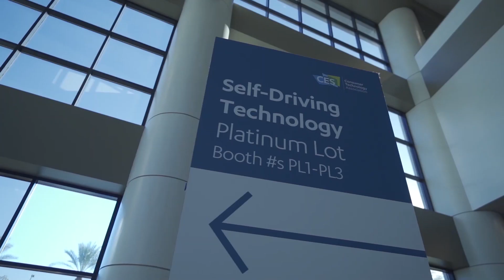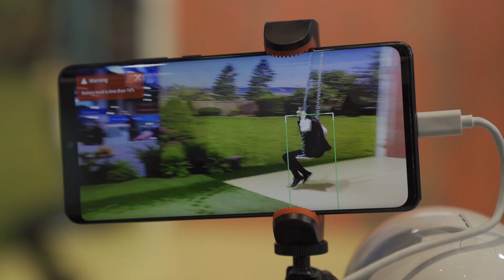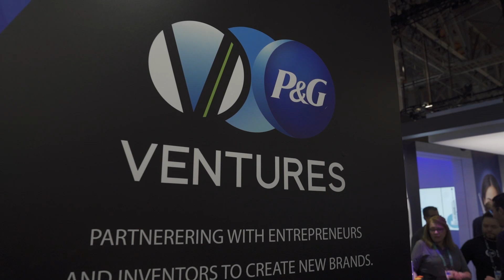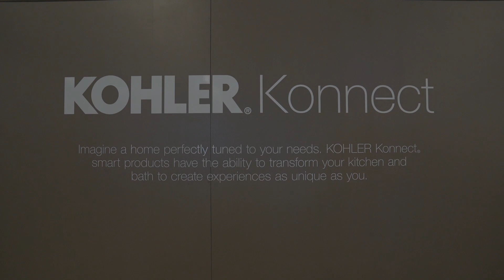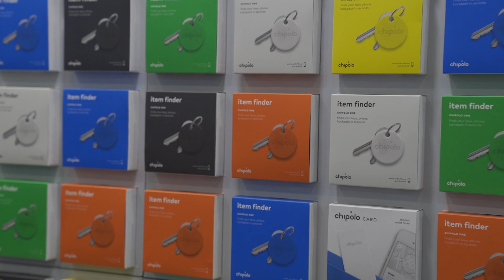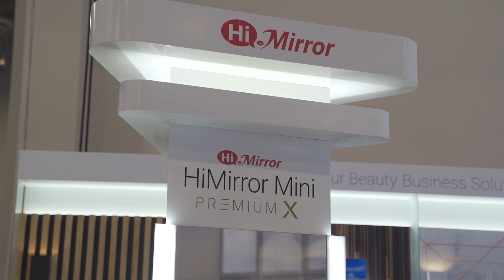可播放音乐的花洒，浴室KTV也太有意思了！「ZEALER」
索尼造车？三星无边框电视？这些前沿技术的创新无疑是最令人振奋的，但一些有趣不常用的产品也值得关注，先看看 2020 年有哪些奇的好物吧。你还知道哪些有意思的科技产品呢，留言给我们一起分享吧。

『欢迎来到Zealer的YouTube官方频道。
这里是中国最大的科技测评平台，用最优质的内容说话，聚集最优质创作者。
Technology Stays True Here.
关注我们的频道，你将收获的不是一个人的测评分享，而是一群优秀创作者的独立客观观点：